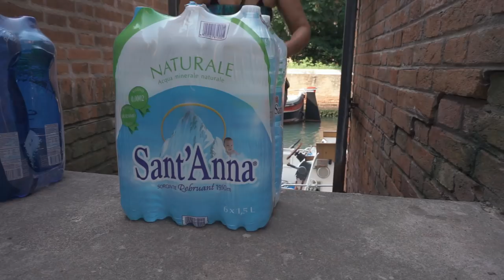ALLA COOP MI SON SENTITO COME HUMAN SAFARI! :) - REDENTORE A VENEZIA!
Ohi! Luca! Cosa fai per il Redentore 'sto anno?
Andiamo a farci un giro in barca e poi la sera andiamo in bacino San Marco e ci guardiamo i fuochi dall'acqua?
Si! Fantastico!

FPV STUFF
DRONE FREESTYLE

TI PIACCIONO I MIEI VIDEO? SUPPORTAMI